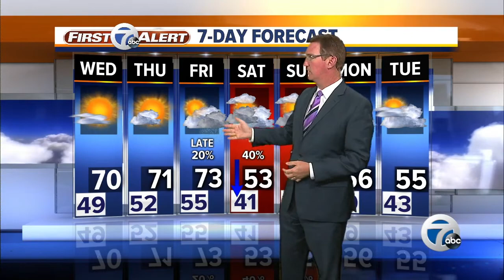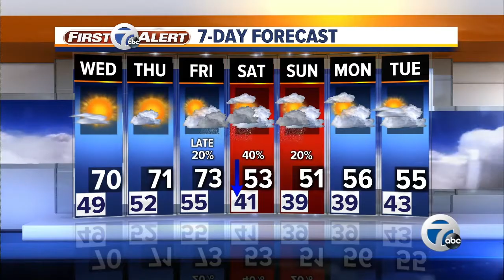7 Action News Latest Headlines | October 8, 11pm